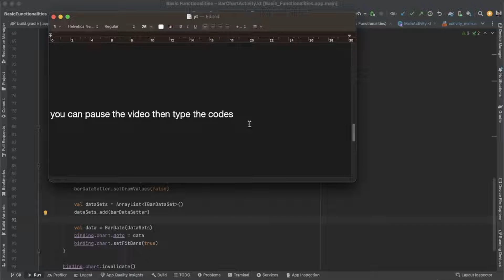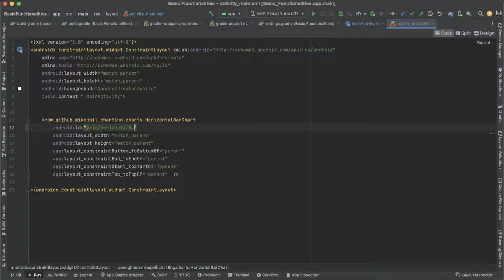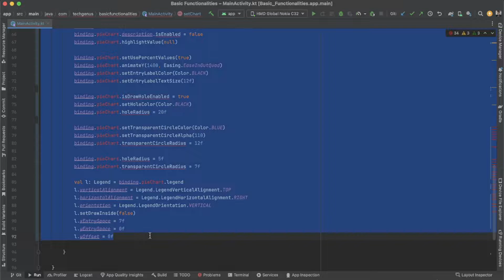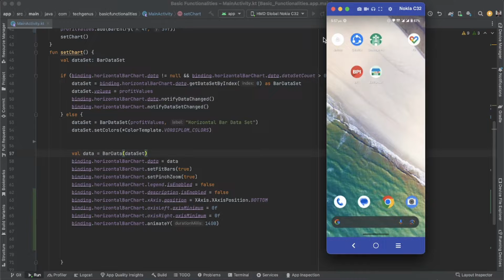Android Horizontal Bar Chart using Kotlin 2023 - Android Studio Tutorial - Part 4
In this video, you will learn: How to display data in Horizontal Bar Chart using Kotlin 2023 full tutorial

MPAndroidChart Horizontal Bar Tutorial 2023 using kotlin

Android Chart tutorial series

Latest Android Tutorial
Latest Kotlin tutorial
Android Studio Tutorial for beginner
android studio
Android Studio Tutorial
Android Tutorial
Kotlin Tutorial
Computer programming
Android Native Development in MacOS
Kotlin Programming Language
android kotlin tutorial
android kotlin tutorial for beginners
android kotlin project
android kotlin course
android kotlin app development
Build A Simple Android App With Kotlin
Learn Kotlin Programming – Full Course for Beginners
Android Kotlin Tutorial: Create Android Apps using Kotlin
android studio kotlin project
kotlin basic
kotlin crash course
View Binding Tutorial
android Horizontal Bar
android Horizontal Bar annotation
android Horizontal Bar tutorial
android Horizontal Bar app
android display Horizontal Bar using kotlin
android display Horizontal Bar using kotlin latest
android display Horizontal Bar using kotlin latest 2023